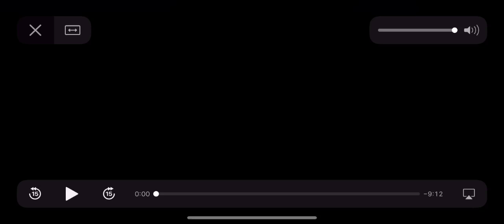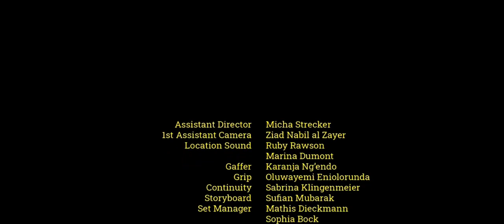Jannis Sky in the Movie "A Train Story"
This is an international experimental film.